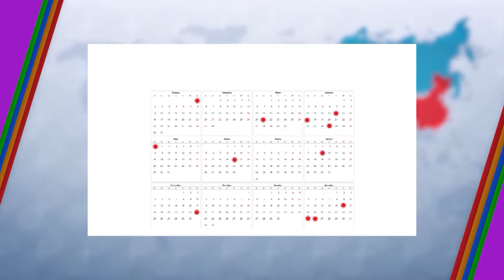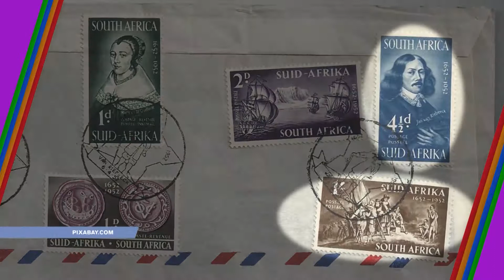Что вы знаете о ЮАР. Праздники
Один из главных исторических праздников у африканцев – День Ван Рибика – основателя Кейптауна. Что ещё россияне знают о праздниках ЮАР?

One of the main historical holidays among Africans is the Day of Johan Van Riebeeck - the founder of Cape Town. What else do Russians know about holidays in South Africa?